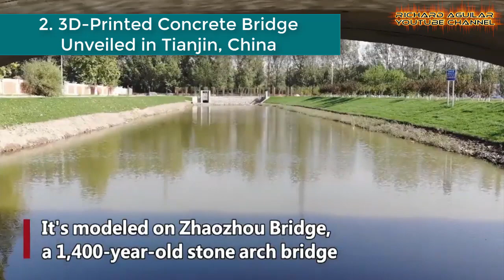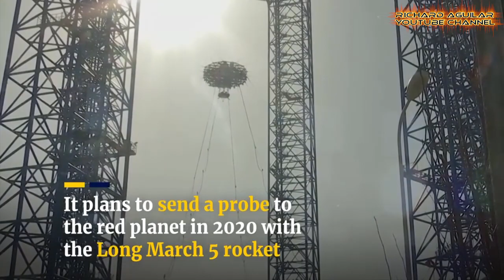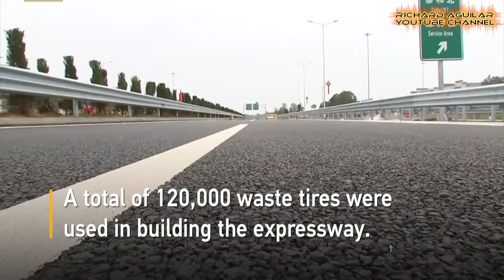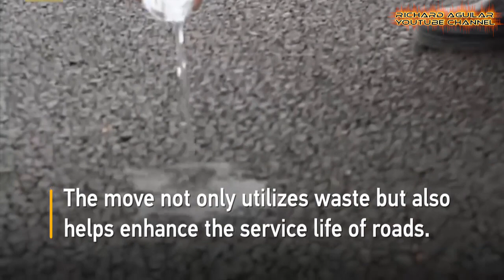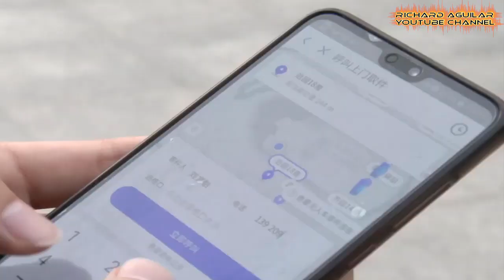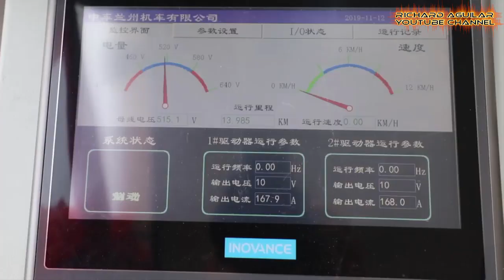China Innovation! China Unveils New Technological Breakthroughs You've Never Seen Before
In this video we are going to show you some of the newest technological inventions and breakthroughs recently unveiled in China. From new inventions and advanced technologies to the most amazing infrastructures get ready to see China innovation. Watch the video to learn more...